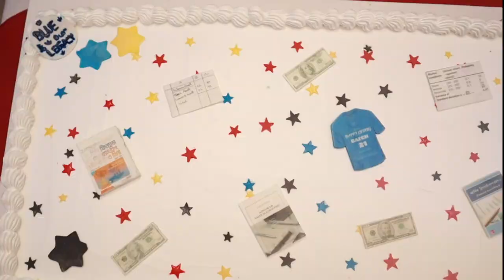BAF SHAHEEN COLLEGE DHAKA GALAXY RAG DAY 2021 BATCH